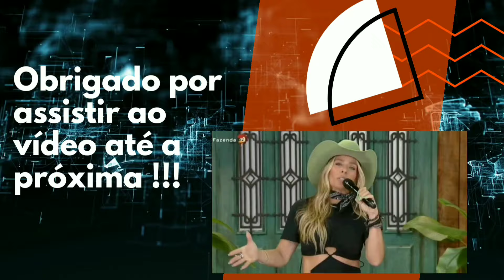Urgente: Christina Rocha é demitida do SBT após se recusar ficar no Tá Na Hora com o Marcão do Povo